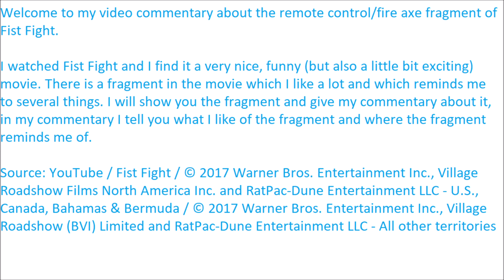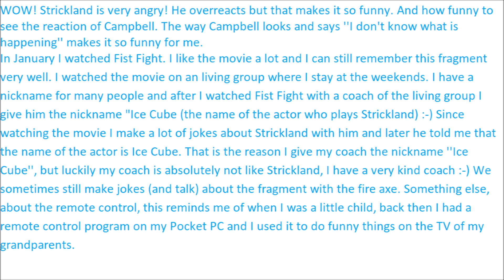Video commentary about the remote control/fire axe fragment of Fist Fight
In this video I will give a video commentary about the remote control/fire axe fragment of Fist Fight. I tell you what I like of the fragment and where it reminds me of.